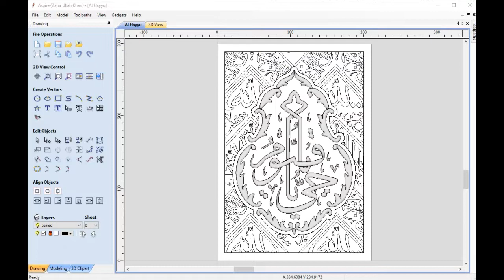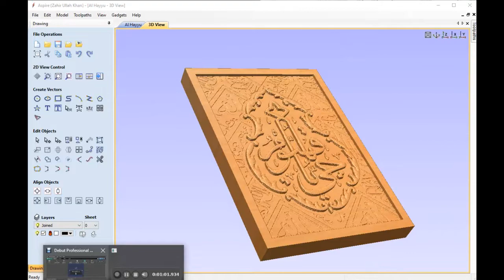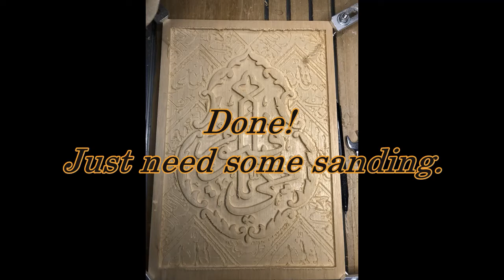Kiswah Calligraphy carving on wood.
Compilation of portions of my woodworking project.
This time the calligraphy "Ya Hayyu Ya Qaiyyum" from kiswah adorment.